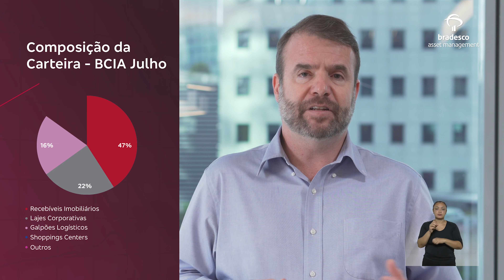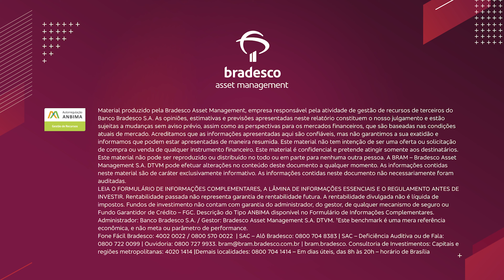Fundos Imobiliários - BCIA11 | Julho 22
O gestor de fundos imobiliários da Bradesco Asset, Eduardo Guimarães, apresenta os destaques do Fundo Bradesco Carteira Imobiliária Ativa, o BCIA, em julho. Confira mais esta opção para juntar dinheiro!

(00:12) Cenário Macro
(01:27) Desempenho IFIX
(02:16) Desempenho BCIA
(03:12) Alocação BCIA
(04:22) Resultados
(05:12) Desconto
(05:29) Perspectivas

PraTodoMundoVer: Eduardo veste camisa azul claral. O cenário é formado puma janela com imagens de prédios. A logomarca da Bradesco Asset está posicionada no canto superior direito da tela.